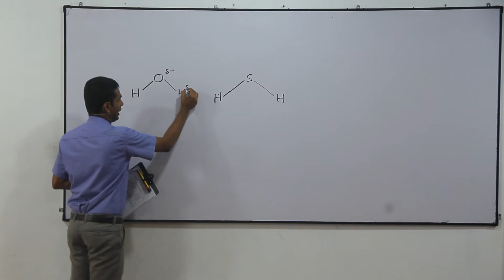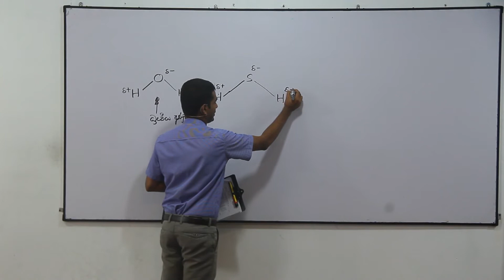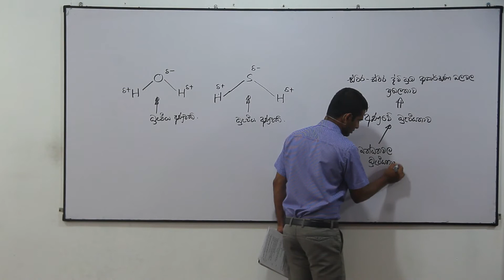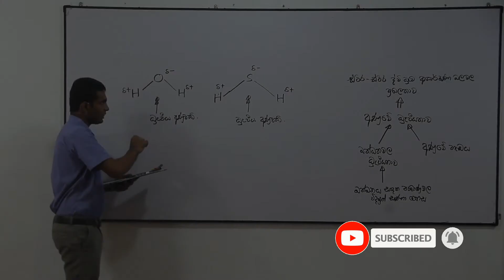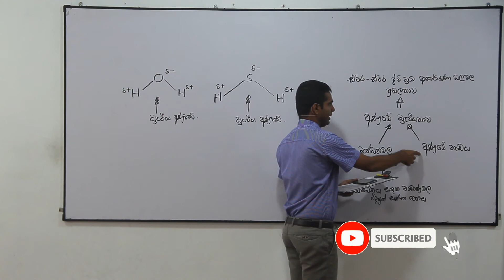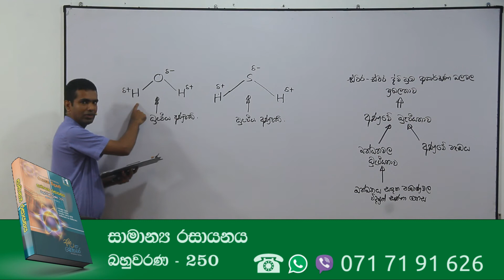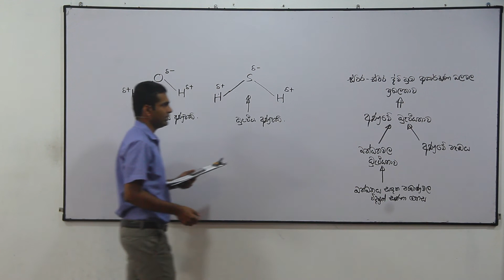Chemistry Past Papers: A-Level 2000 Essay 8. (f) (Sinhala)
අධ්‍යයන පොදු සහතික පත්‍ර (උසස් පෙළ - A/L) රසායන විද්‍යාව 2000 8. (f) රචනා ප්‍රශ්නය සඳහා අමිල සේනාධීර ඉදිරිපත් කළ පැහැදිලි කිරීම